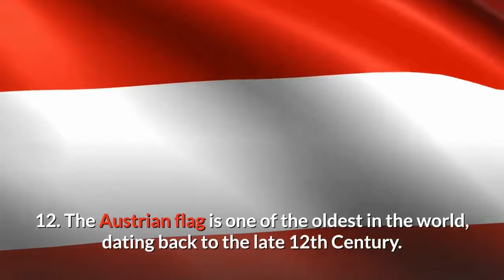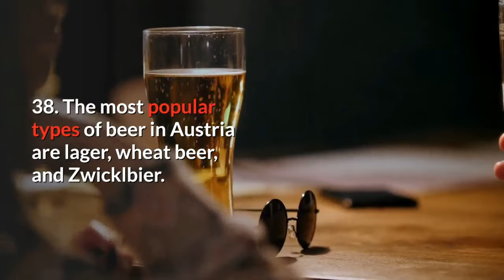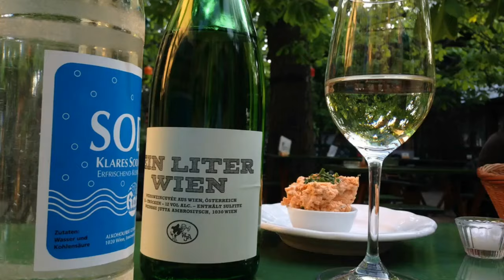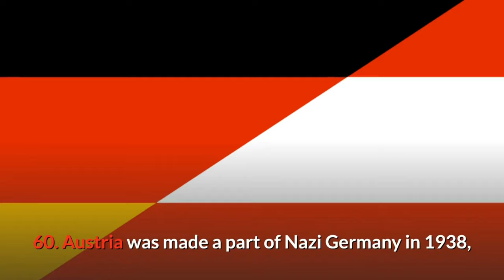75 FACTS YOU SHOULD KNOW About AUSTRIA!!! (Be Surprised!)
The Sound of Music was filmed on location in Salzburg, and images of the city and Austria worldwide. Since 1965, countless tourists have been visiting numerous filming locations in the country.

In this Lifestyle Peak video you will see facts you actually didn't know about Austria:

Do I include Austria in my next travels?
What activities can you do in Austria?
Where is the best place to visit in Austria?
When is the best dish to try in Austria?
What is the best tourist or historical destination in Austria?
Is it expensive or affordable to travel to Austria?
What are the facts I should know about Austria?
Where to go skiing in Austria?
What are the festivities celebrated in Austria?
What is Austria famous for?
How famous is the Sound of Music in Austria?

 and SEE AMAZING, INTERESTING, ENTERTAINING, EDUCATIONAL, AND FUN VIDEOS!